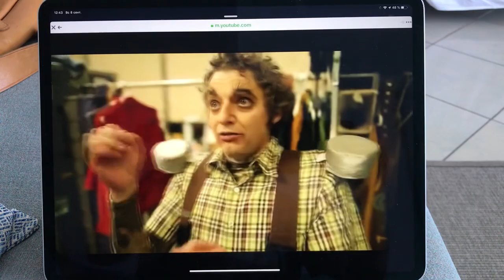BEST CLOWNS, CLOWN TALKS ABOUT AUDIENCE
🎩 Challenge of the Week!!!
👓 Find on Youtube someone comedy artist who has a very weird probs.
 🎬 Post the link in the comments!

“People say nothing is impossible, but I do nothing every day.”
Clown Cirque du Soleil TOTEM, International Author, Performer, Artistic Creator
Royal Albert Hall London, As seen on the Tonight Show with Jay Leno
 Mikhail Usov talks about today's audience.

Video by Eric Hernandez